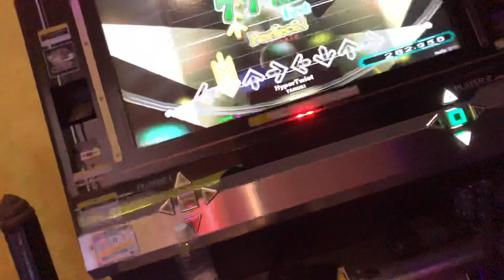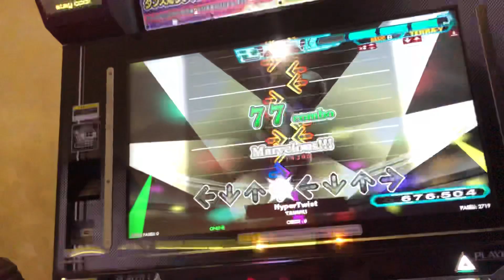【DDR WAVE】 HyperTwist【DDR A20 PLUS】